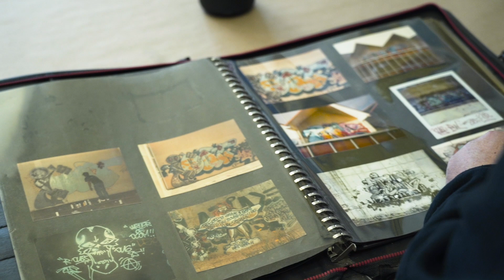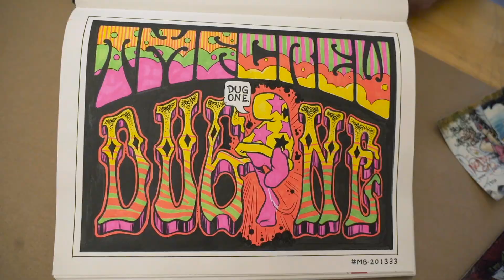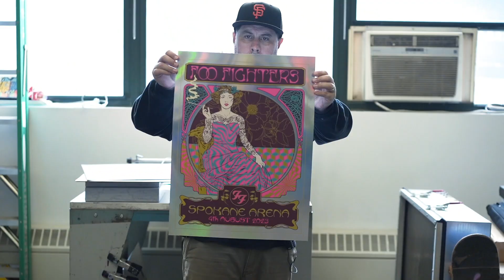The Studio Visit: Dug One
We paid a studio visit to Doug Cunningham, one-half of the design studio Morning Breath. Doug happens to also be known as Dug One, an old school graffiti writers from San Francisco that did his thing. In this studio visit we get to learn about Dug's graffiti days and his move to design.